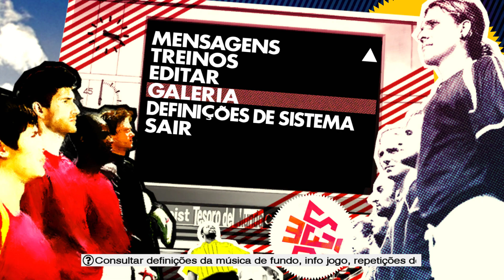PES 2009 MENUS/ESTÁDIOS/CHUTEIRAS/ESCALAÇÃO/STADIUM/BOOTS/SQUADS - [4K60PFS]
LEIA DESCRIÇÃO